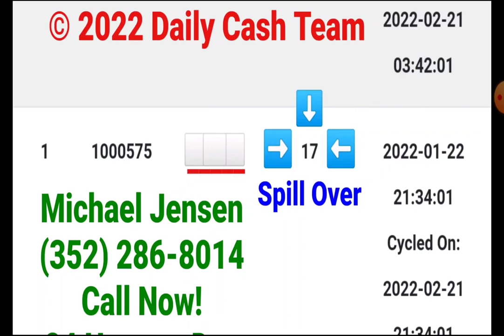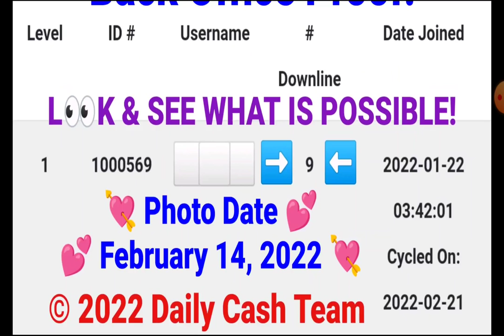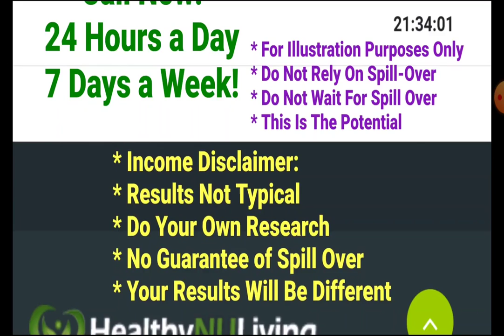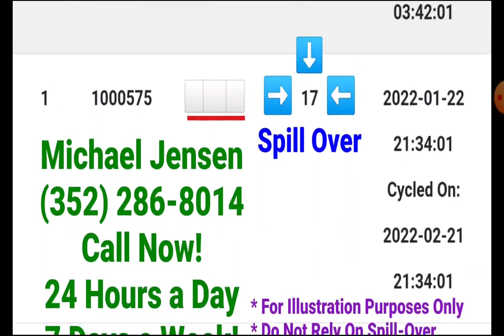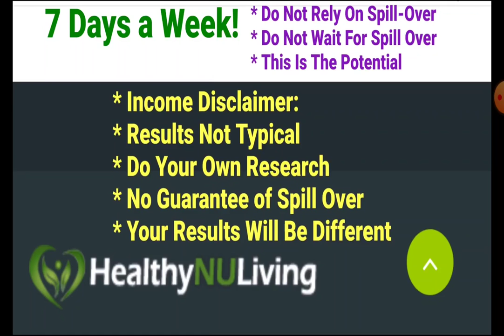Make Money from SPILL OVER ! Massive Leverage ! IT'S ALL TEAMWORK Healthy NU Living HealthyNULiving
Simple Home Business Opportunity

Easy Home Business Opportunities

Simple Cash Team